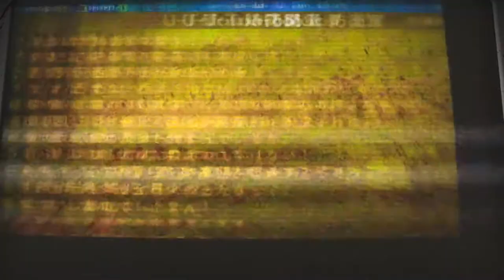Metal Max Xeno Love Robots in a postapocalyptic world Trailer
Platform : PS4 Vita